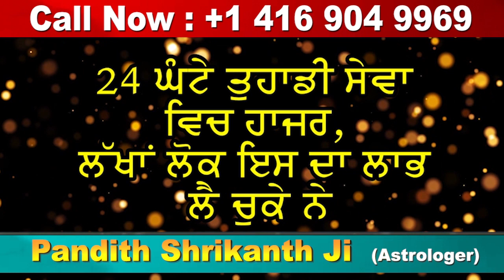ਵਿਸ਼ਵ ਚ Punjab ਦਾ ਨਾਮ ਰੌਸ਼ਨ ਕਰਨ ਵਾਲੀ Kabaddi player ਦਾ ਸਵਾਗਤ - Rupnagar News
rupnagar latest news
south asian games 2019
13th south asian games 2019
kabaddi player news